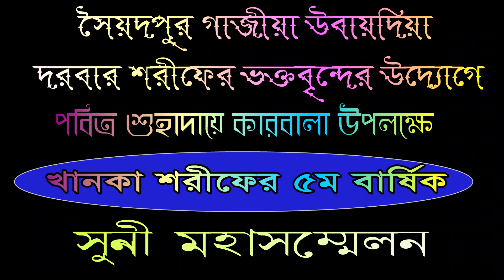Maulana Mufti Giash Uddin At- Tahery || New Waz Video || ওবাইদিয়া খানকা শরীফ | সুনাম গঞ্জ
Maulana Mufti Giash  Uddin At- Tahery  || উবাইদিয় খানকা শরিফ |  সুনাম গঞ্জ Latest Islamic Video by Hasan HD MEdia Waz